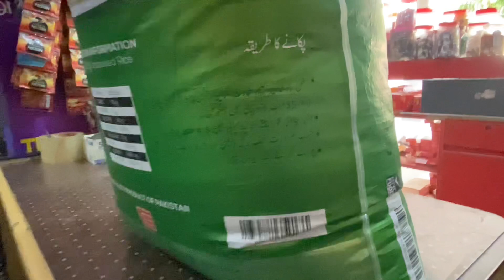Sella rice 1121 par kg 320 🌾 🏪 ZAID store & electronic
Mughal sella rice 1121 320 par kg available now ZAID store electronic Hashim Jokhio goth near kps school best looking rice biryani’s plow